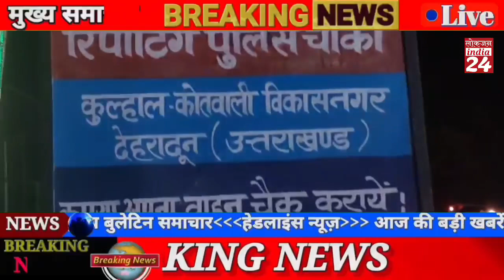16 जून 2023 आज की बड़ी खबरें | देश के मुख्य समाचार | 16 जून 2023 taza khabre PM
16 जून 2023 आज की बड़ी खबरें | देश के मुख्य समाचार | 16 जून 2023 taza khabre PM

16 जून 2023 आज की बड़ी खबरें | देश के मुख्य समाचार | 16 जून 2023 taza khabre PM
16 जून 2023 आज की बड़ी खबरें | देश के मुख्य समाचार | 16 जून 2023 taza khabre PM
Nonstop News! आज 16 जून 2023 के मुख्य समाचार, PMModi news,Today_Breaking_News, Headlines
Today Breaking News ! आज 16 जून 2023 क मुख्य समाचार,PM Modi news, GST, sbi, petrol, gas, Jio, 16 जून 2023
Nonstop News

Today Breaking News ! 16 june 2023 के मुख्य समाचार, PM
Modi_news, GST, sbi, petrol, gas, Jio, Today Breaking
News ! आज 16 जून 2023 के मुख्य समाचार, PM Modi news,
GST, sbi, petrol, gas, Jio,
Today Breaking News ! आज 16 जून 2023 के मुख्य समाचार
बड़ी खबरें PM Modi, SBI, weather, Bank, CAB, Jharkhand
Election result live Nonstop News | आज की ताजा खबरें |
News Headlines | 16 june 2023 | Fatafat khabren ||
today news [WEATHER NEWS Today संपूर्ण भारत का 16
जून 2023 का मौसम पूर्वानुमान
Nonstop News| आज की ताजा खबरें | News Headlines ||
mausam vibhag aaj weather news, 2023 Nonstop
News | आज की ताजा खबरें || News Headlines || 16 june
2023 | today news | Fatafat khabren | News in hindi |
govnews

R, PM Modi, SBI, weather, Bank, CAB, Jharkhand
Election, result live, Nonstop News,
CCR,
News Headlines, 16  june 2023, Fatafat khabren, today
news, Narendra Modi live, sarkari yojana, sarkari
yojana 2023, today match live, today trending, mukhya
samachar, abp news, zee news, aaj tak news, today
news india tv, latest news, hindi news, lpgz